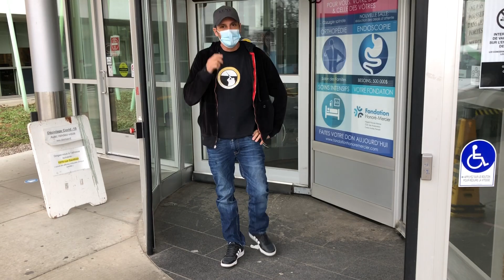Ma réadaptation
JOUR 20

Merci à tous pour vos prières, elles sont efficaces. 💪 Merci mon Dieu pour ta protection ! 🙏

Get ready, I’ll be back !!! 😎